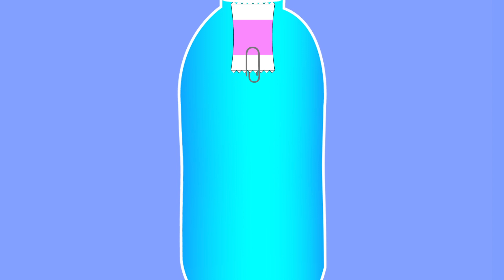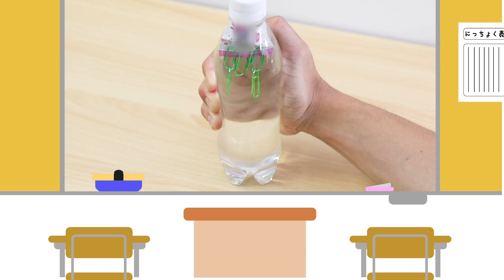まるで手品!?水の中で泳ぐアメ玉【おもしろ実験】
身近にあるもので簡単おもしろ実験
今回はペットボトルとアメ玉でできる“浮力“の実験をしましたー！
お水をいっぱいにいれたペットボトルの中に、クリップをつけたアメ玉を入れるだけで誰でも簡単にできます♪

・ペットボトル(350〜500mlのもの)
・アメ玉(※蓋に入る大きさのもの)
・クリップ
材料を揃えたら誰でも簡単に出来るので、皆さんも是非作って遊んでみてください♪
チャプター；
0:00　オープニング
0:20　使うもの＆やり方
0:53　実験
1:15　しくみを学ぼう
1:59　エンディング